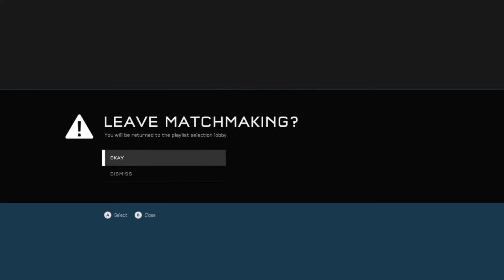Halo 5 Team Slayer - Fathom - Insane Teamwork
F0REAL